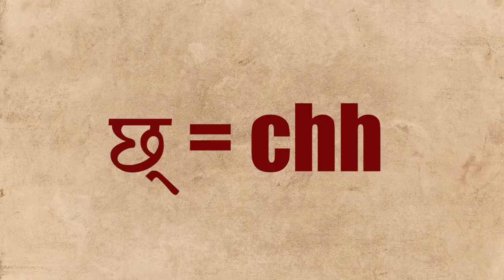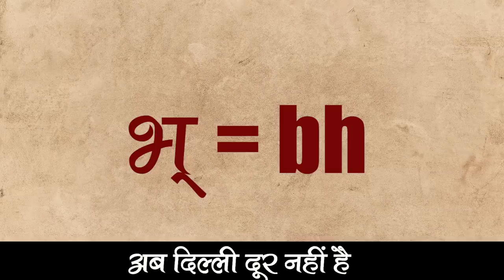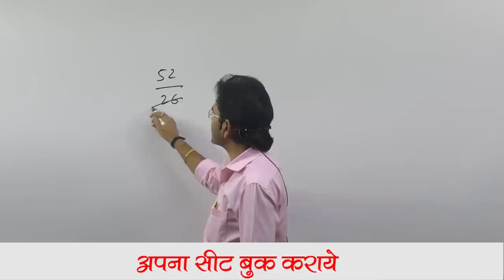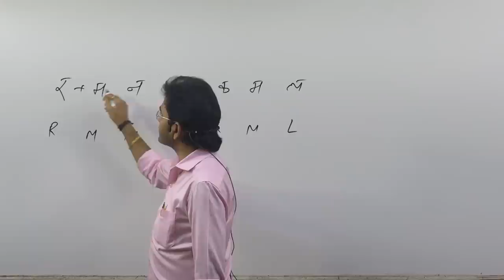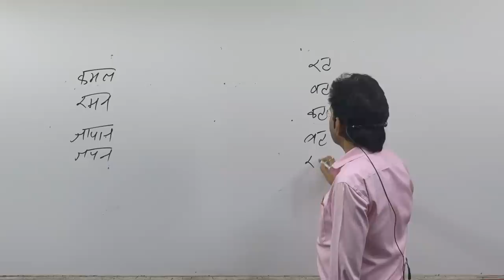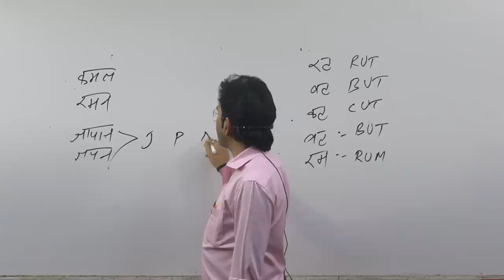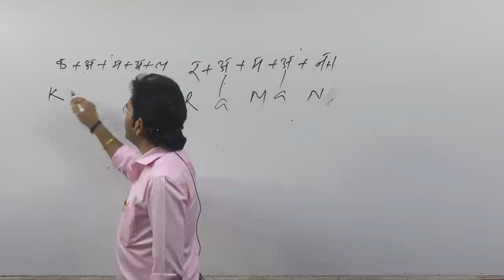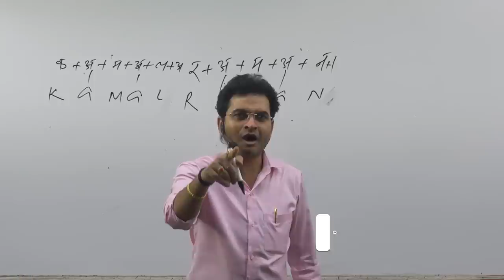शब्दों का सही उच्चारण करना सीखे | How to Pronounce Letter | By Dharmendra Sir | DSL English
This video was basically created for those who want to learn how to pronounce or read letters correctly.

• English Grammar
• Objective English
• English Translation
• Doubt Class